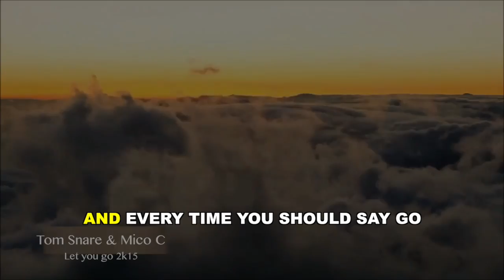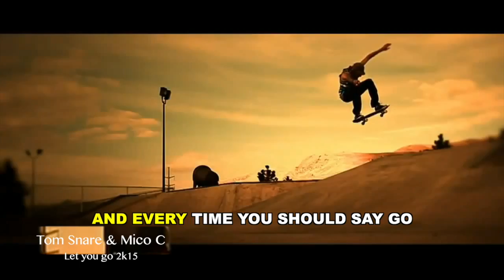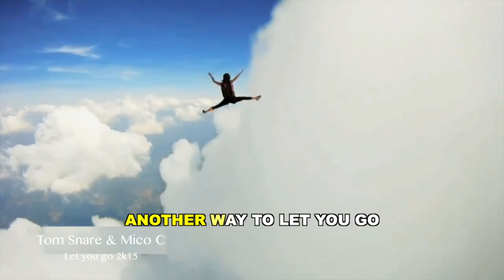Tom Snare & Mico C Let you go 2k15 Version FR